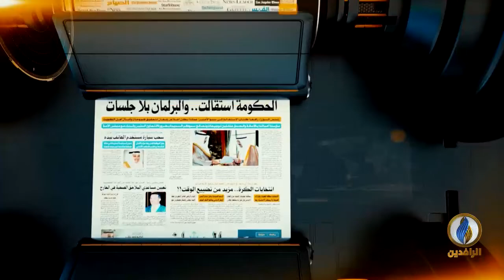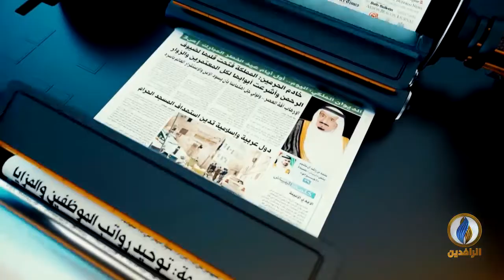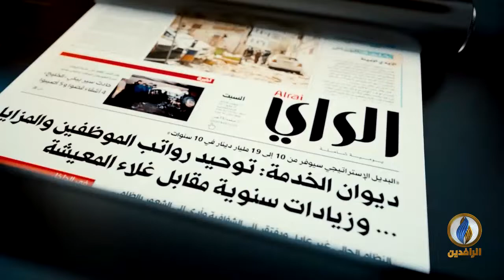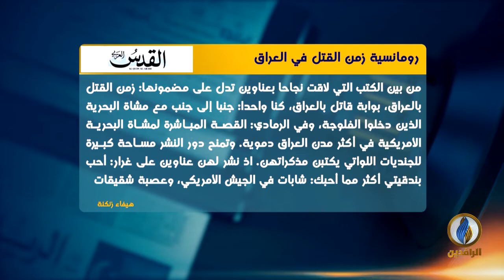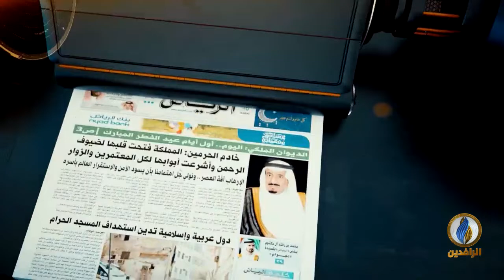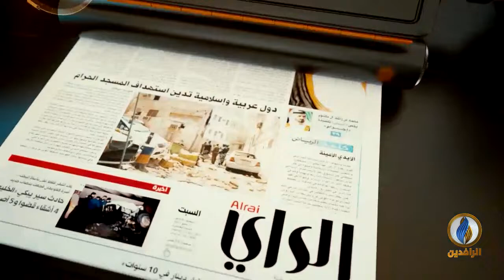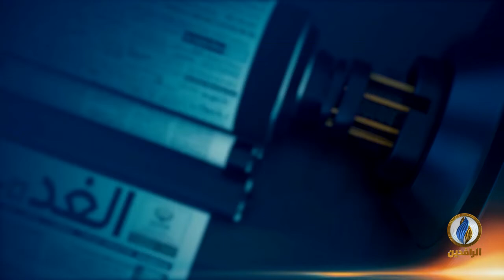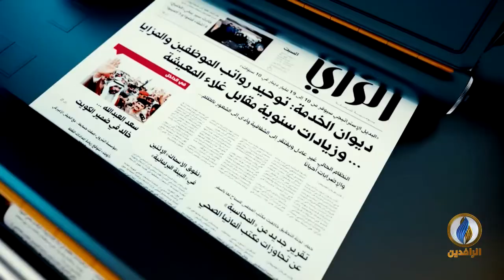صدى_الأقلام | 30 - 04 - 2019